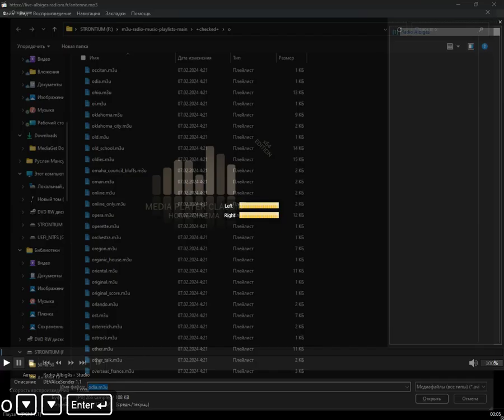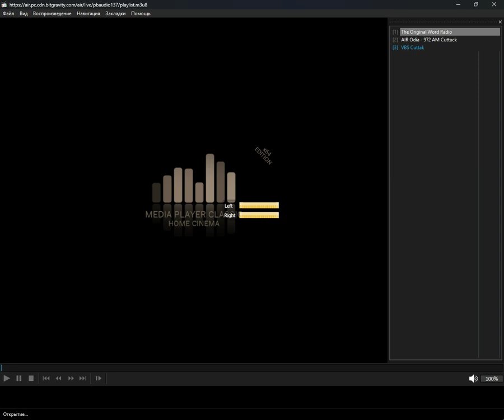+checked+ - odia (Media Player Classic Home Cinema) (11.10.2024)